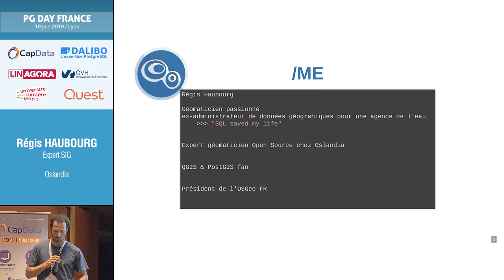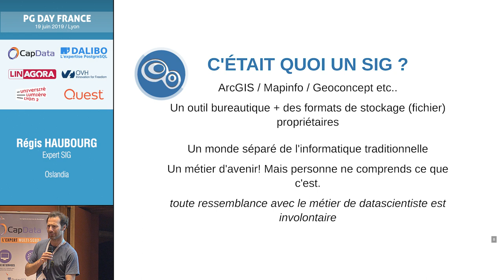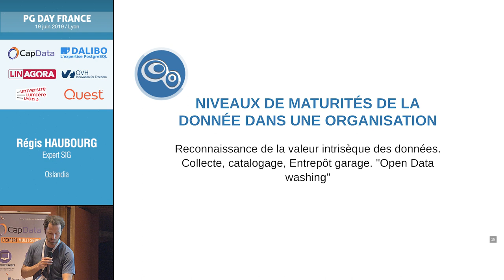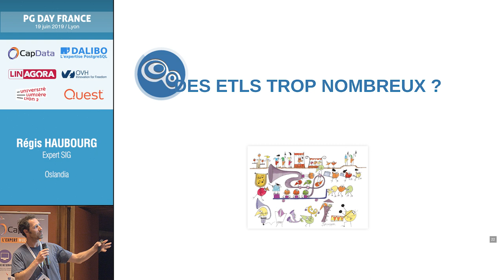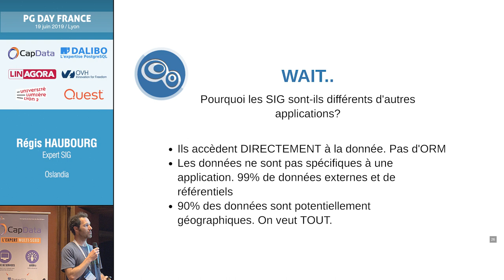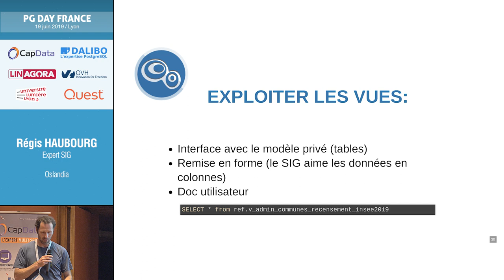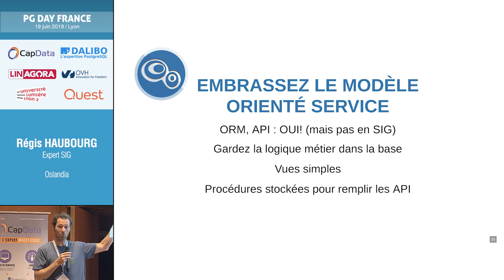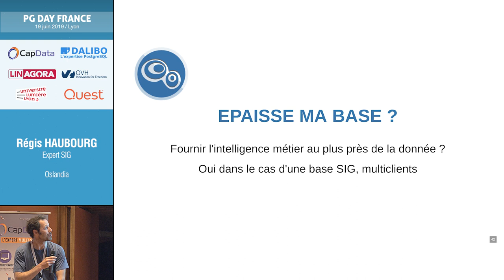PG Day France 2019 : Du SIG à une base de données de référence décisionnelle - Régis Haubourg